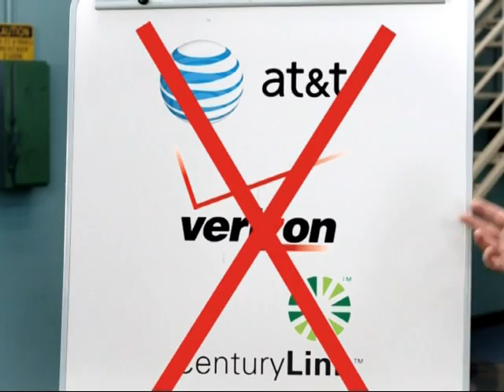Leigh Steinberg and Chef LeRoy - What's Cooking In Sports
Episode Air Date - 2-16-12

Part two of Leigh Stenberg interview

 Leigh Steinberg, the super sports agent that Jerry McGuire was based on, calls in to give some insight on how his career with getting athletes drafted and playing in the NFL began. Before athletes can think about the NFL, though, they have to make it through high school and get eligible to play sports at the college level. Author Ar'Marlon Barbour talks with Gary about what those athletes need to know about scholarships and student loans. Chef LeRoy gets back to his traditional Caribbean roots and demonstrates preparing kingfish.